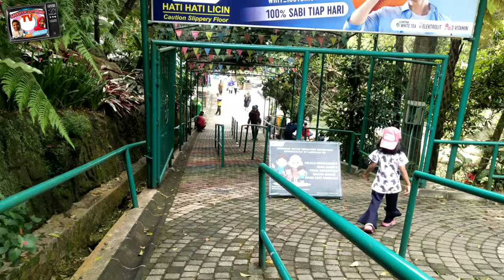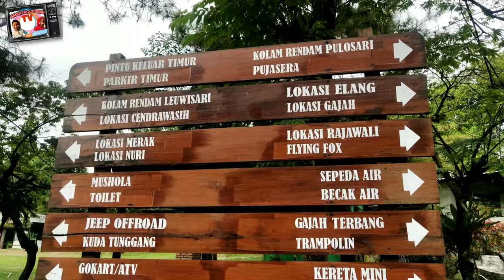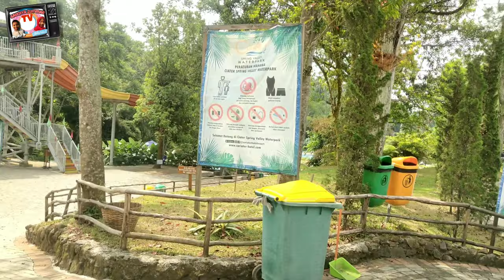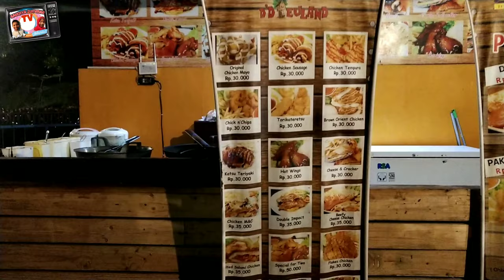SERU !!! SAUQIYA ZUMMAR JALAN DARI PAGI SAMPAI MALAM “DAILY LIBURAN”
Sauqiya zummar bersama ayah dan mama
Pergi jalan jalan cari tempat sepi nih
Karena berhubung masih corona

Nah kali ini mama ayah ajak kita ke daerah lembang yaitu ke sariater nih.. Ini adalah tempat yg ada pemandian air panas
Kita rencananya akan ke waterpark nya...nah kita berangkat pagi.
Nyampe sana kita harus jalan jauh turun karena pintu timur tutup

Nah masuknya untuk mobil
Rp 30.000
Dan paket lengkap waterpark 1 orangnya @45.000 dan biaya kartu @Rp 15.000

Setelah sampai karena kita ga ambil pergi weekend jg.. Spaya sepi heheheh

Datang ke waterpark... Yuhuuuu sepi banget gaes.. Cuma kita aja..
Serasa waterpark sendiri ni hahhahaha
Dan dinyalakan khusus buat kita xixixxix
Jadi malu..
Terus kita lanjut juga ke curug jando yang ada dibagian atas sari aternya biat main2 sebelum pulang...

Setelah pulang kita mampir ke didieuland buat ngadeum..tapi kita kemaleuman nih datangnya...
Karena perut kita laper sebelum pulang kita ga makan dsana kita turun sedikit le teh ita masakan sinda gotu sambil liat pemandangan malam teman teman masih daerah punclut ko..
Setelah pulang kit lanjut pulang
Nyampe rumah pukul 10.00 WIB..
Hahahahha seneng nya bisa liburan tanpa ada orang banyak nih...

Nonton terus ya.

Selamat menikmati, jangan lupa
Tonton juga videoku yg lain:
UCDo_VLvMgx1OS9y3F_MFsnQ

Salam dari aku,  sekeluarga yan teman teman

Pemandian airpanas
Sariater
Lembang
Jalanjalan
Airpanas
Waterpark
Punclut
Pemandangan
Pohon pinus
Liweut
Masakansunda
Traveling
Holiday
swimming
pool
berenang
kolam
jalan
family time